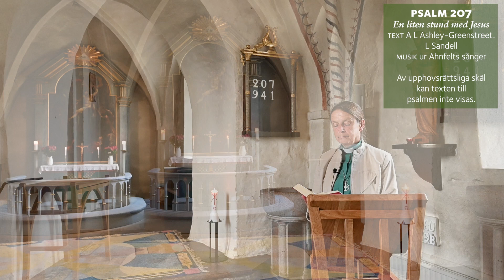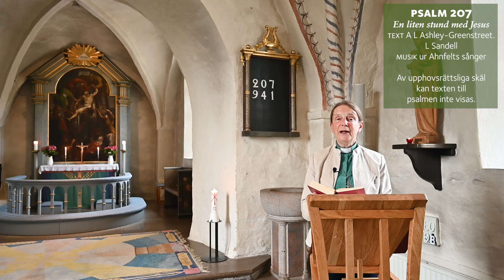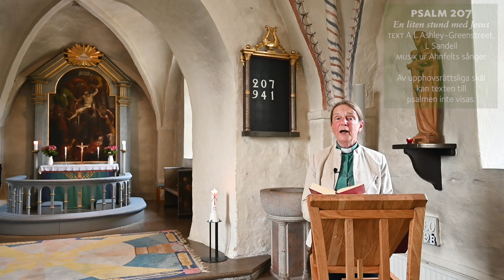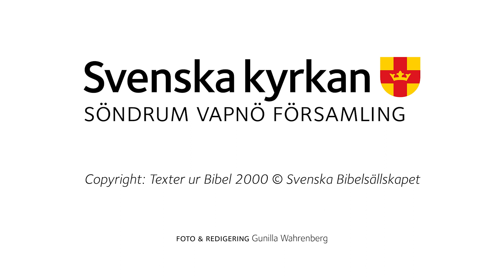2023 09 16 Helgmålsandakt Söndrums kyrka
En helgmålsandakt från Söndrums kyrka inför Femtonde söndagen efter trefaldighet. Medverkar gör Elisabeth Ahlström, Örjan Kappelin och Gunilla Wahrenberg,